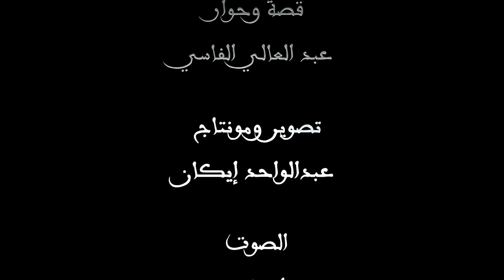الحلقة 5 - طمع و ضاع - فيديو مؤثر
لي كيبيع الكبدة ديالو بالمال كيتقلب عليه الحال. حلقات تعالج قضايا مجتمعية.
من إخراج : هشام إيكان.
تأليف : عبدالعالي الفاسي و هشام إيكان.
تصوير والمونتاج : عبدالواحد إيكان.
إنتاج : ولاد بطوطة wlad Battuta